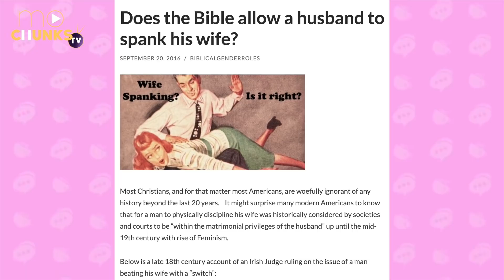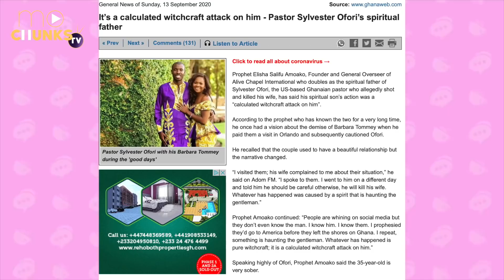Pastor Sylvester Ofori K*lls His Wife; Congregation Blame It on W*tchcraft | CCWM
The sad news of Pastor Sylvester Ofori k*lling his wife, Barbara Tommey hit the internet and his congregation responds in a disappointing but not surprising way. An impromptu video but felt it was necessary to discuss.